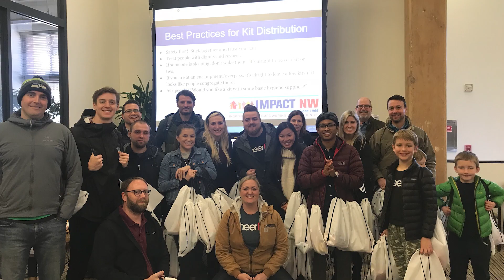2023 TAO Sam Blackman Award Recipient - Jake Weatherly, CEO of SheerID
Congratulations to Jake Weatherly for being 2023’s recipient of the Sam Blackman Award
Under Weatherly’s leadership, SheerID pioneered a new form of personalization that helps brands connect with consumer communities including students, teachers, military service members, first responders, and more. Global retail brands work with SheerID to identify, verify, acquire, and develop loyal customer relationships from hundreds of valuable consumer groups while also making products, services, and experiences more accessible to the people who make our communities better places to live and work. Each year brands that work with SheerID give back to tens of millions of individuals who are the backbone of communities around the world.